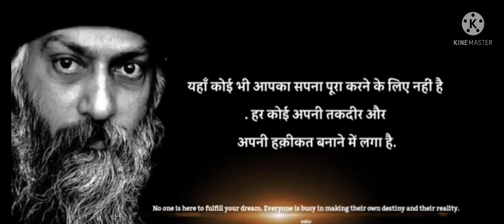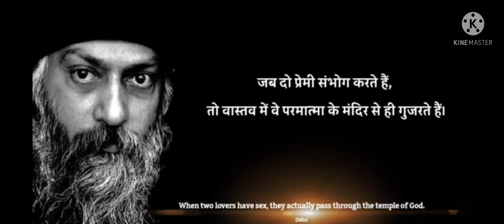ओशो के सर्वश्रेष्ठ प्रेरणादायक अनमोल विचार | Osho Quotes | motivation | motivational